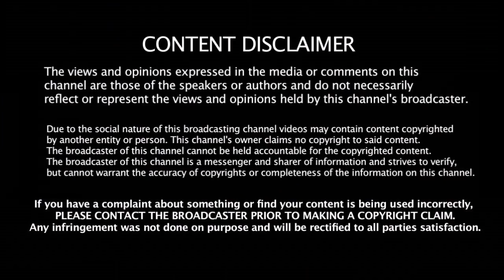தோணிகிட்ட மட்டும் வேண்டாம் - கதறும் 2 முன்னணி வீரர்கள் - என்ன சொன்னார்கள் தெரியுமா